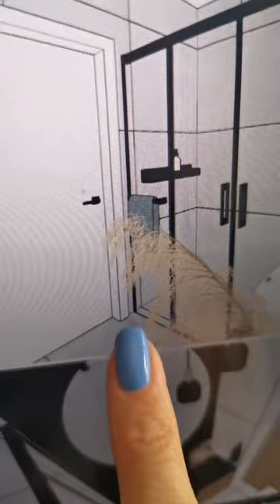Projektowanie łazienki - to musisz wiedzieć!